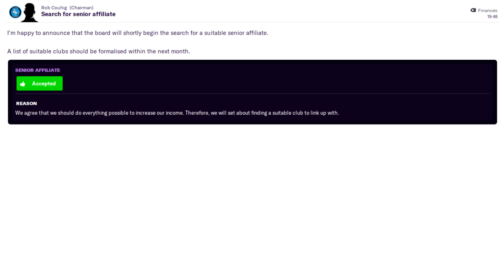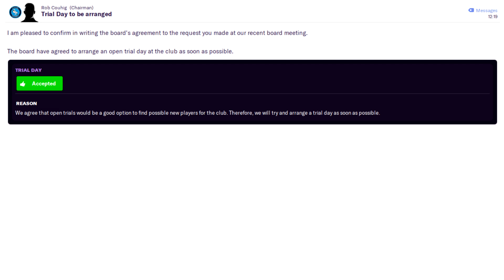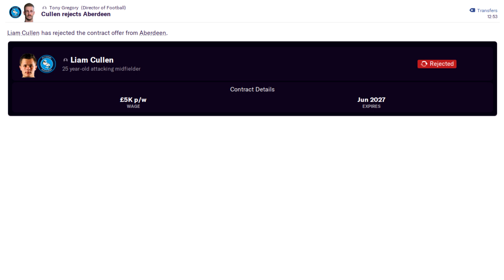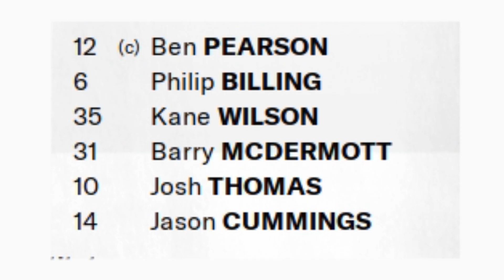ANTGS FM21 | Wycombe Wanderers | E45 | PANICKING